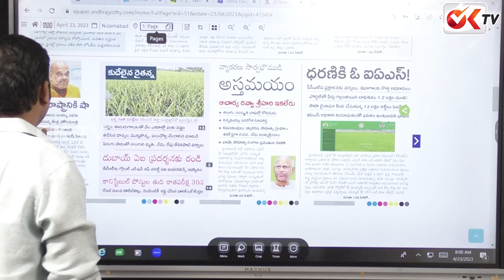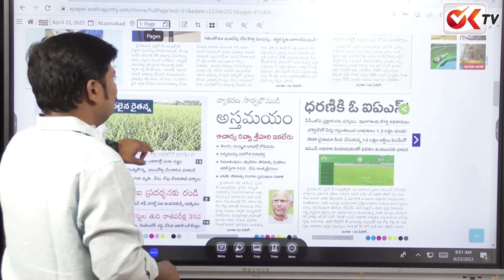నేడు రాష్ట్రానికి షా | Amit Shah | Journalist Naresh | OK TV Shorts